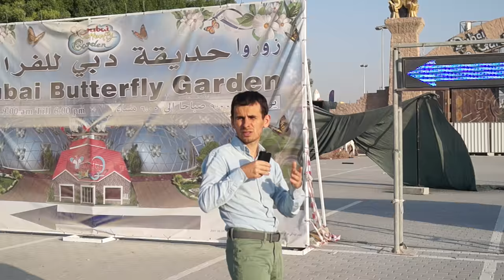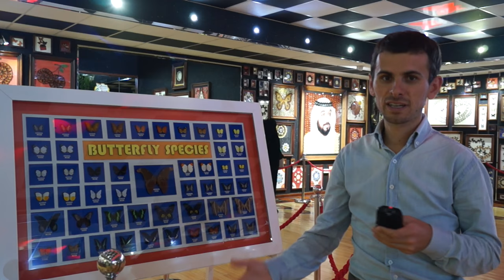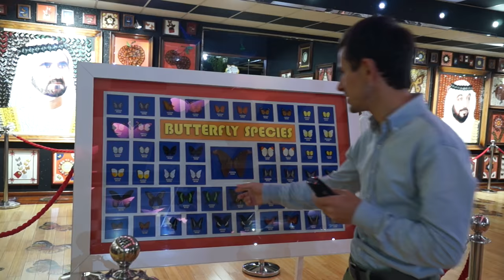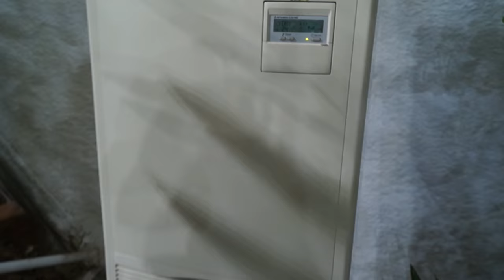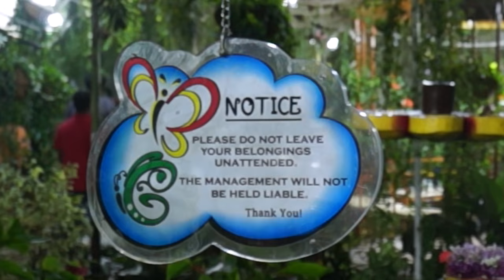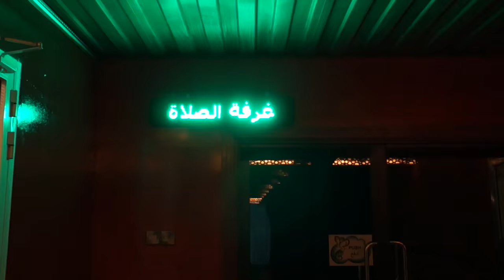Сад бабочек и цветов в Дубае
Сад цветов был закрыт из-за ремонта, зато мы смогли попасть в сад бабочек.